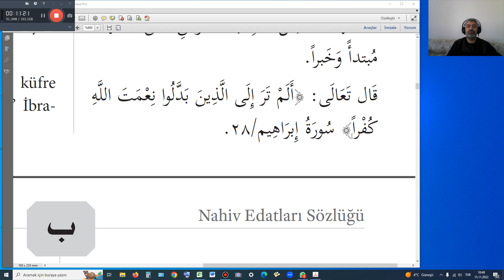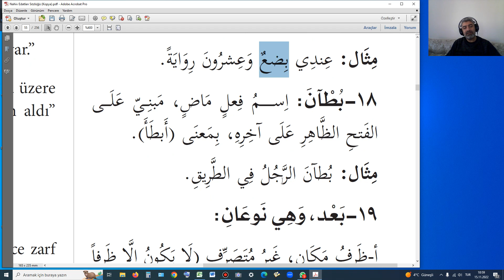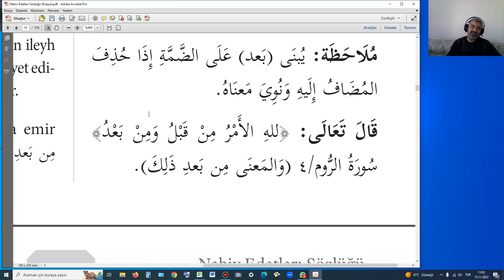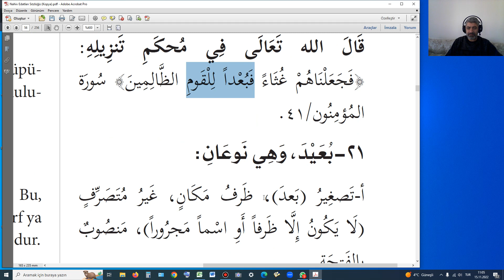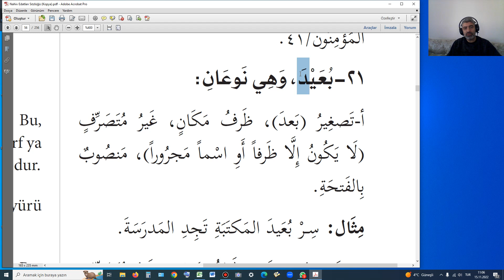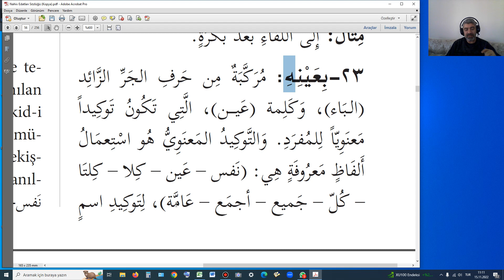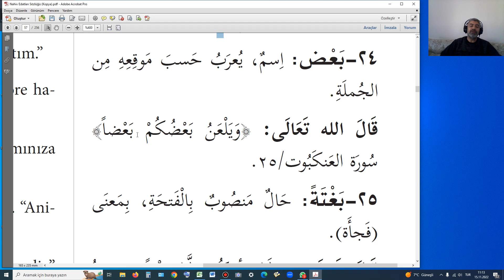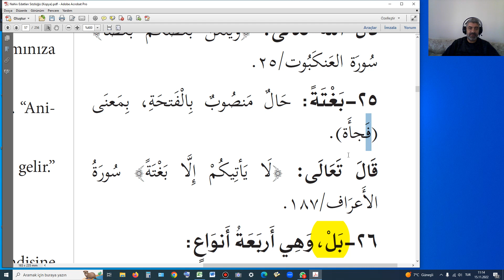Nahiv Edatları Sözlüğü 10. Ders (52-57. Sayfalar)